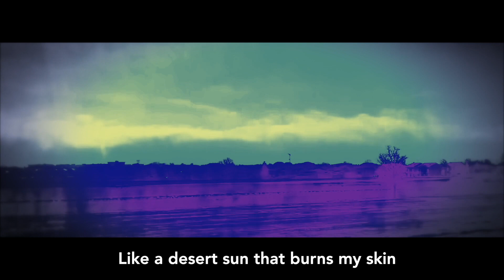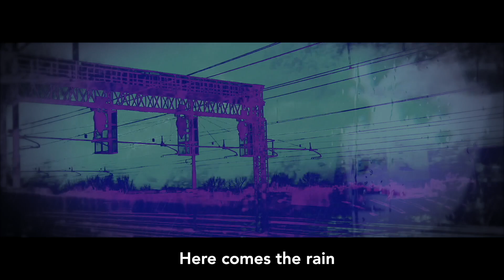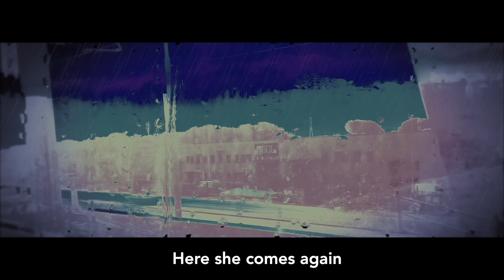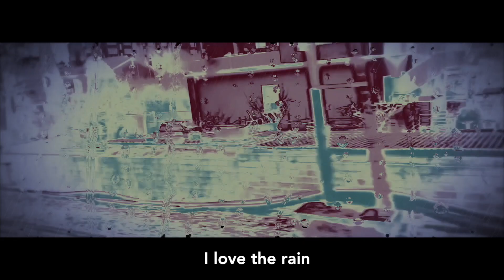Boxedge feat. Lunaria Payne: "Rain" (The Cult) - Lyrics Video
Video-art: PZ.Artist
Produced by Artebinaria